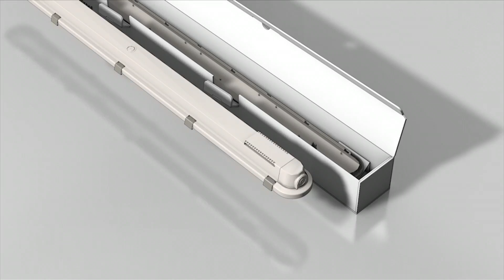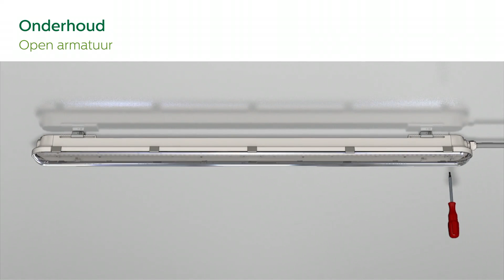CoreLine Waterdicht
Installatievideo van de Philips CoreLine Waterdicht armatuur.